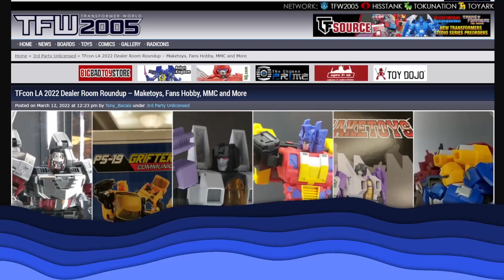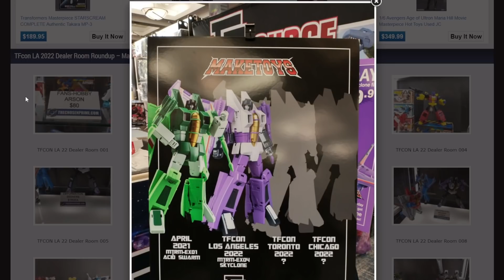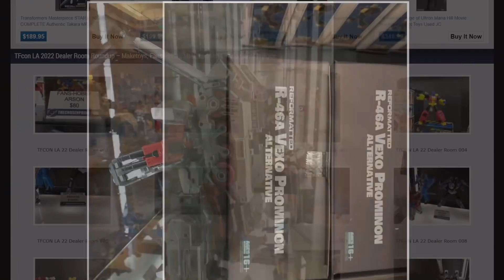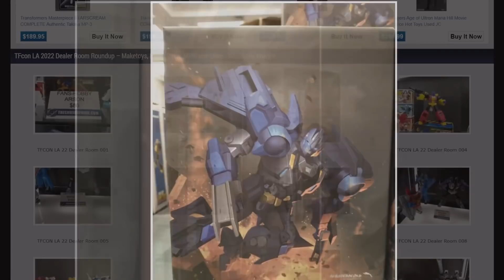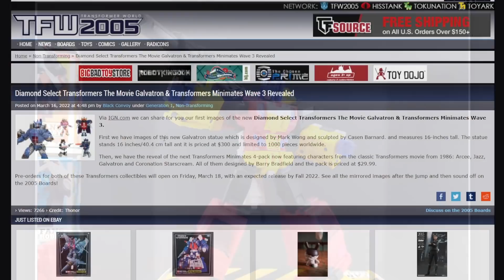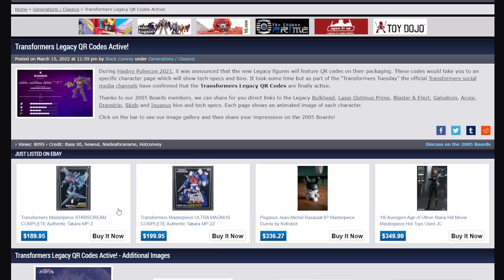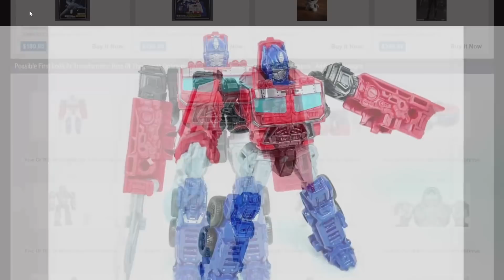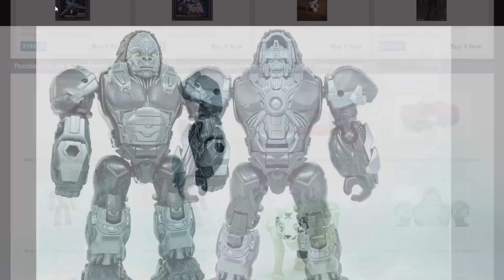I DIDN'T EXPECT THIS!!! | Giant Robot News March 18, 2022